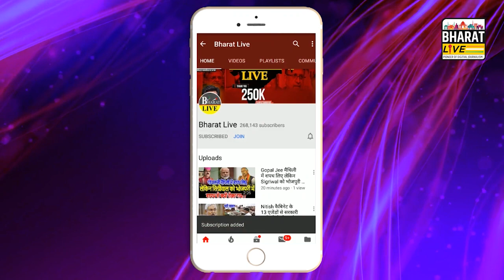बड़ा बवाल! कुशवाहा के निजी रिपोर्ट ज़ारी कर फ़स गए नीतीश के एमएलसी !